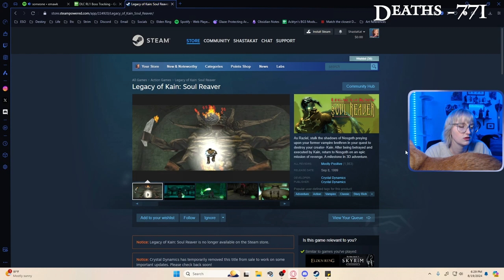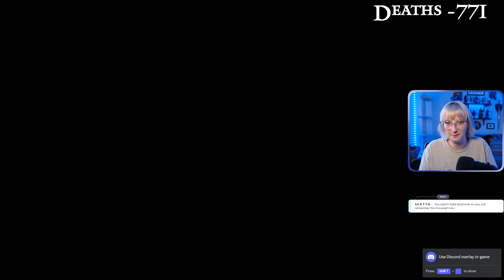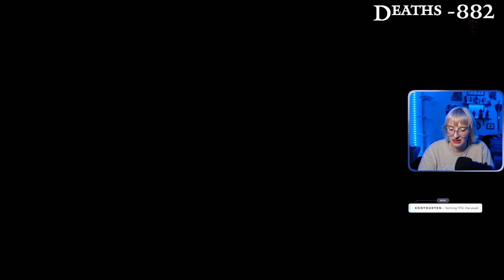DLC RL1 w/ Scadutree - Day 8 | FULL VOD | 19 Aug, 2024